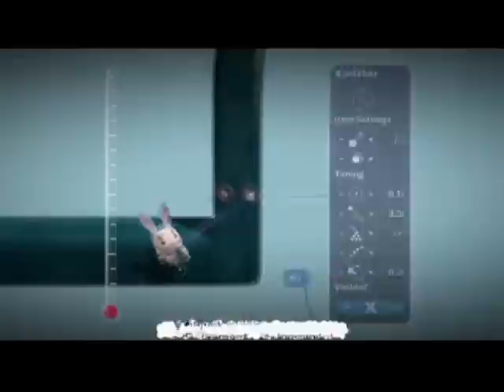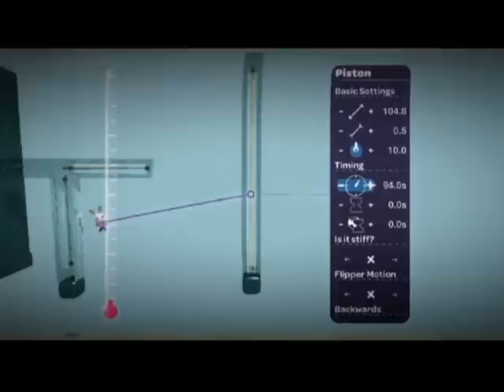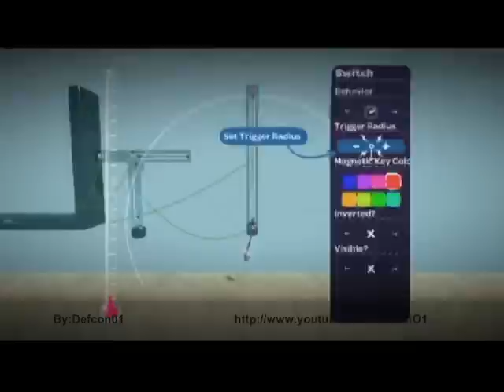Little Big Planet How to Make a Survival Challenge V1 By :Defcon01